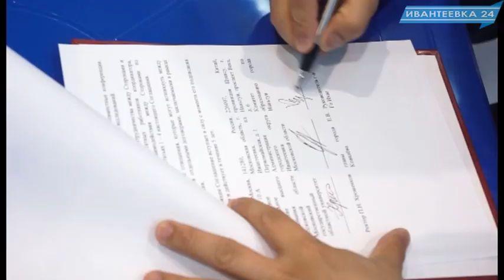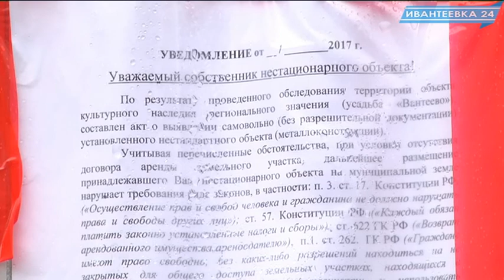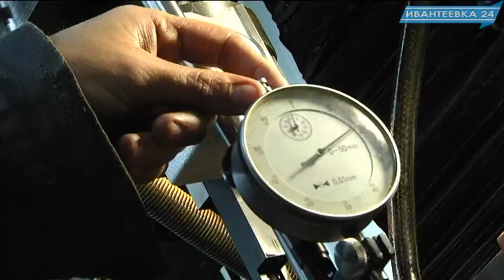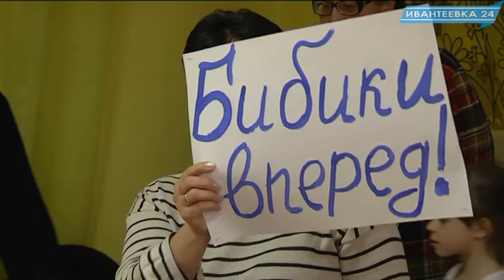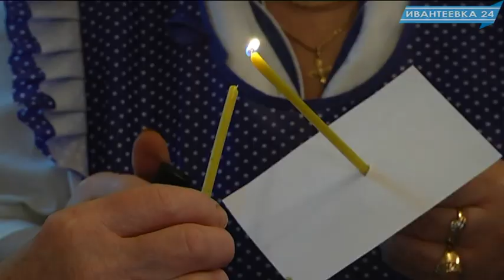Новости Ивантеевки от 14.04.17.